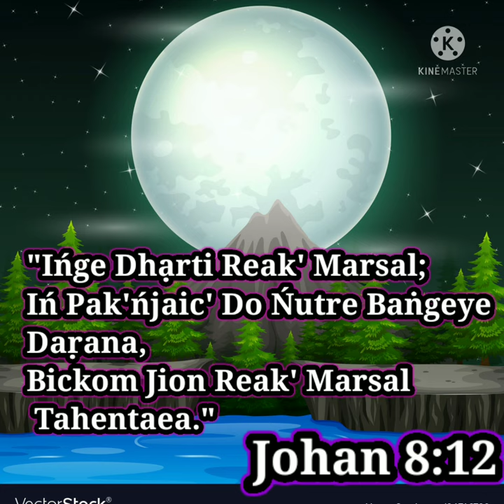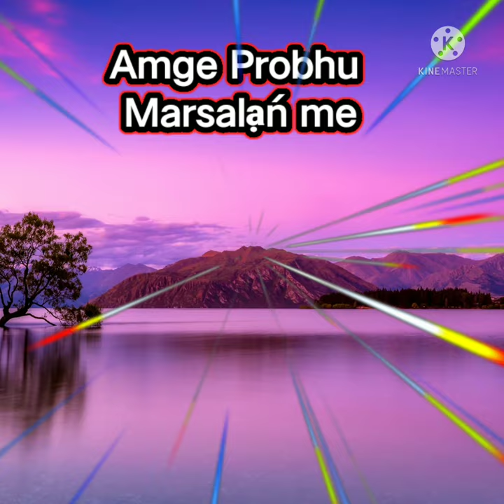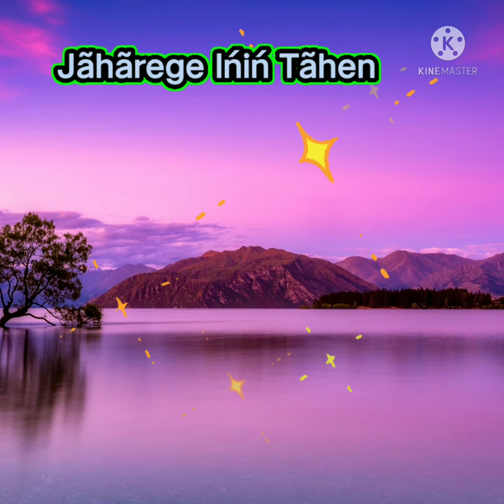PROBHU Am Do Okare Menama ?? || Santali Jiwi Juḍạsi Christian Song